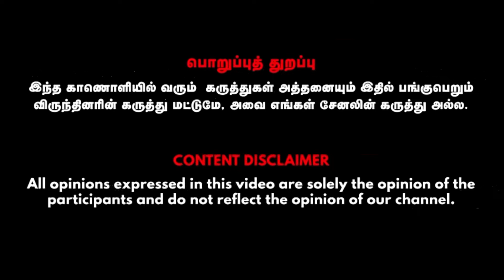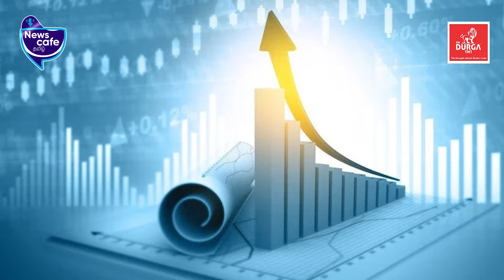பங்குசந்தை வீழ்ச்சிக்கு உண்மையான காரணம் இதுதான்.... சரிவில் இருந்து எப்படி மீள்வது ?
பங்குசந்தை வீழ்ச்சிக்கு உண்மையான காரணம் இதுதான். சரிவில் இருந்து எப்படி மீள்வது ? | Venkataramana, Mutual Fund Distributor

Credits
 P. Venkataramana ,Investment Advisor, Visual Editor - Mohan Raj, SME - Gowtham,  Cameraman - Gowtham